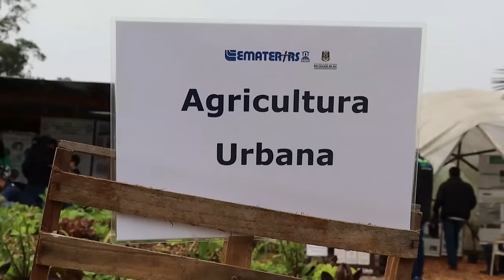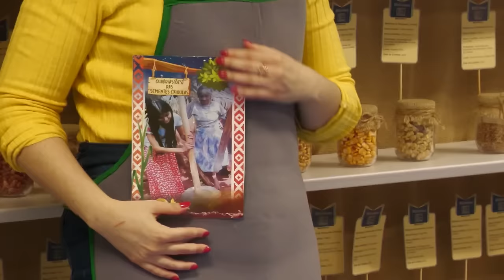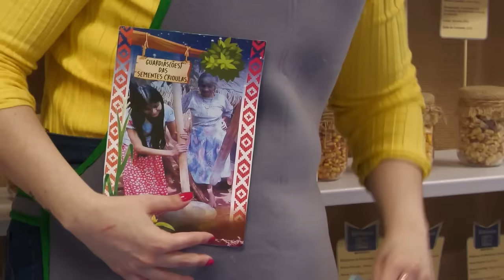Rio Grande Rural 1345 - edição completa (13/10/2024)